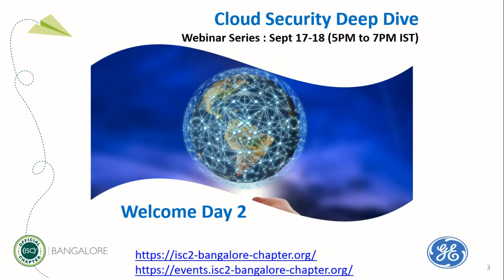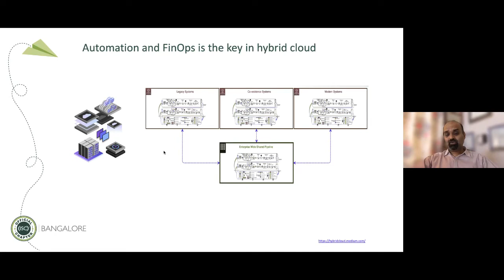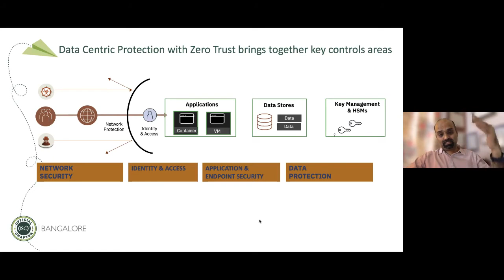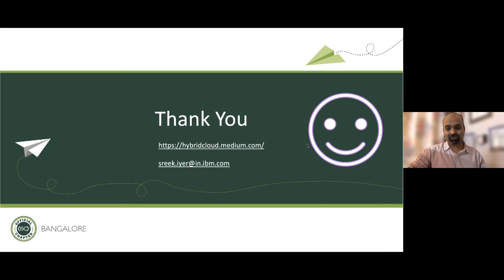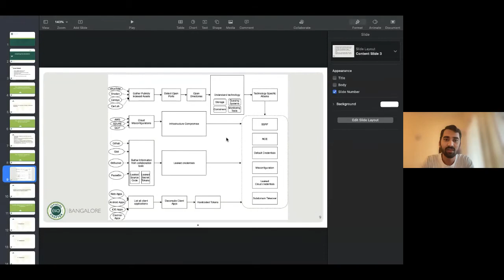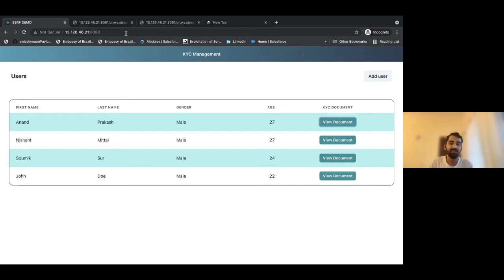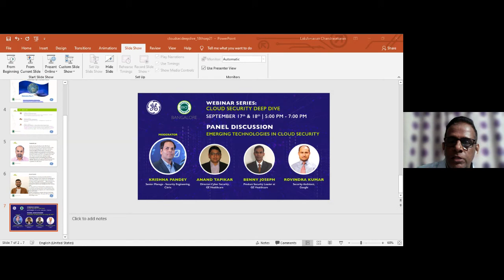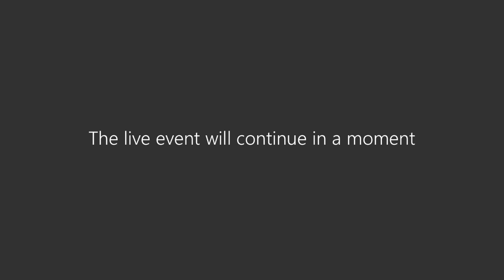Cloud Security Deep Dive: Hybrid Cloud Security | Attacking the Attackers | Panel Discussion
(ISC)² Bangalore Chapter in association with GE Healthcare proudly presents the recordings of the recent webinar on Cloud Security Deep Dive - Day2 Recording

Hybrid Cloud Security
By SreeKanth Iyer (Sreek) Executive Architect - Hybrid Cloud Transformation Services , IBM

Attacking the Attackers
By Anand Prakash Founder - PingSafe AI, AppSecure Security

Panel Discussion- Cloud Security Deep Dive
By Rovindra Kumar Security Architect at Google,
Benny Joseph Product Security Leader at GE Healthcare,
Anand Tapikar Director - Cyber Security, GE Healthcare,
Krishna Pandey Senior Manager - Security Engineering, Citrix